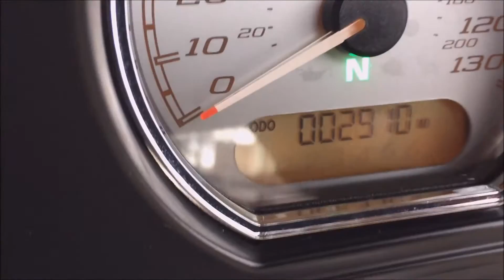2014 HARLEY-DAVIDSON STREET GLIDE VIVID BLACK @ WCHD, Glasgow, Scotland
Fine spec with a great sound. Rockin Rinehart Pipes!